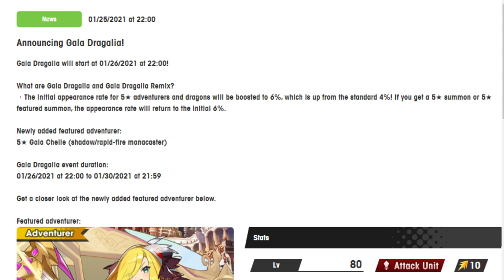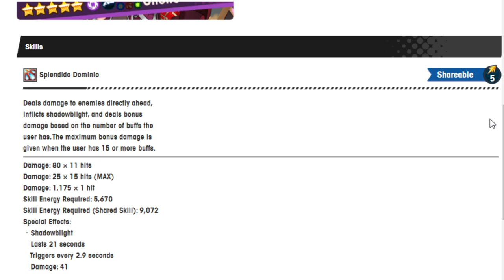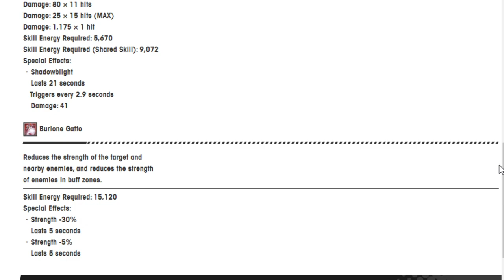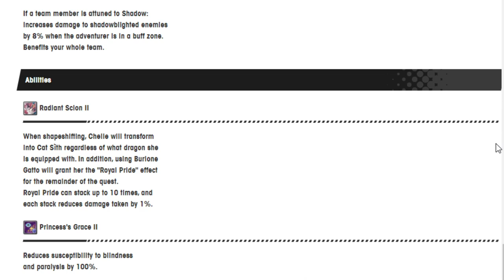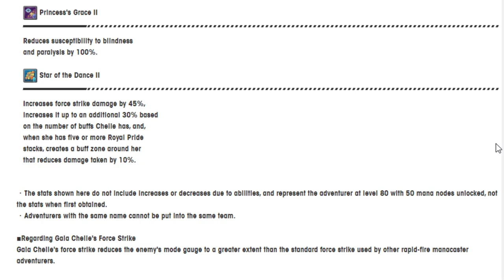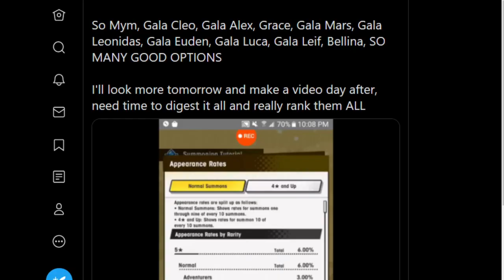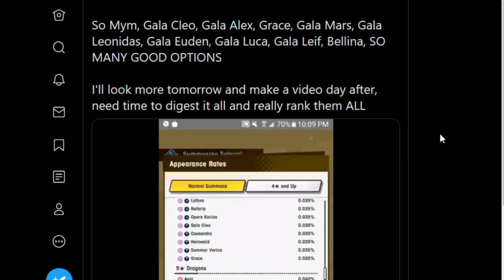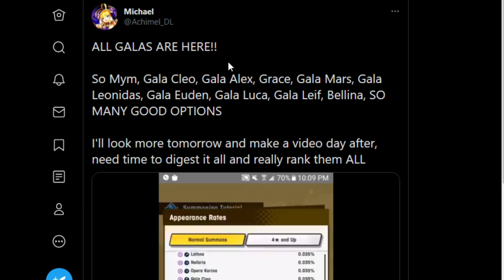Going over Gala Chelle and other things! Dragalia Lost!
Looking good Chelle! Looking good!